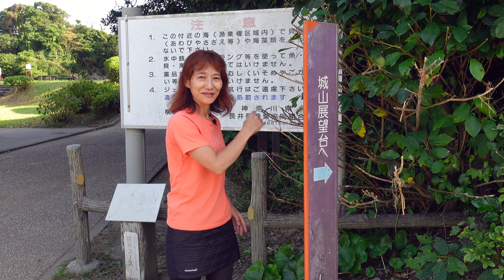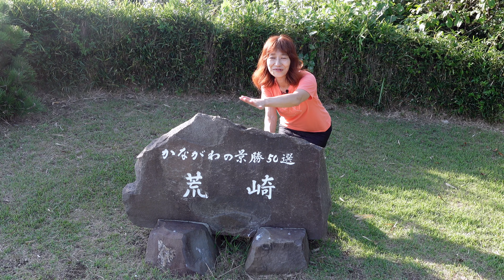【三浦半島の荒海】奇岩が作る磯の絶景 荒崎公園（横須賀市）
2022年9月28日、神奈川県横須賀市の荒崎公園に行って来ました。弁天島周辺の磯場には洞窟がいくつかあって楽しく探検できました。
磯では荒波が打ち寄せ迫力のある景色が楽しめ、また、高台から見る景色も素晴らしく神奈川の景勝５０選に選ばれるのも当然ですね。